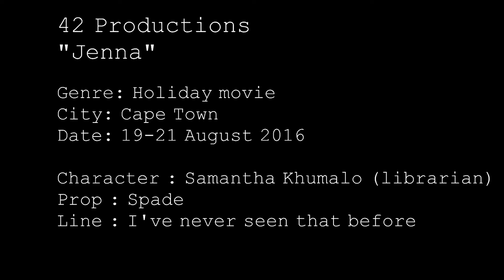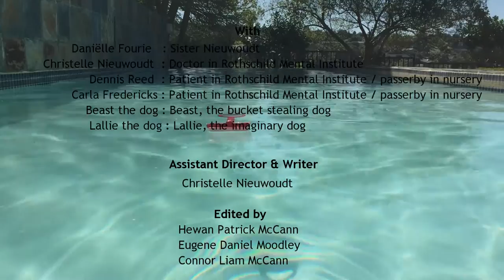JENNA 48hfp - 2016 48 hour project Cape Town (42 Productions)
Jenna - 48 Hour film project entry for the Cape Town competition 2016 - Hewan McCann - Producer, Director. Christelle Nieuwoudt - (Assistant Director, , Make up, Writer) - Nominated for best use of prop. Featuring the origional music of K, Ray and the bird.